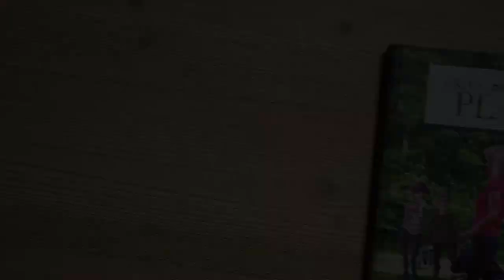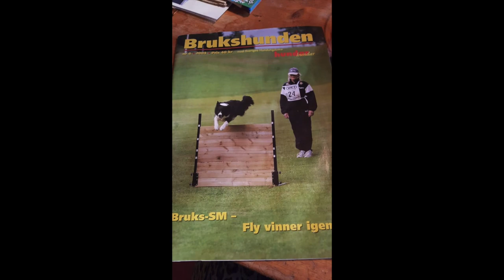Uppletande i fårhagen med Lena Martens - Heléne Lindström och Lotta Bergman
DigIntoDogs - Heléne Lindström och Lotta Bergman träffar Lena Martens utanför Motala och pratar och tränar uppletande av föremål i Lenas fårhage. Naturligtvis får vi träffa tolv glada får också. Lena är en kvinna med många järn i elden: uppfödare av border collie och långhårig tax, tävlar aktivt i bruks, vallar, är domare i lydnad och bruks och har dessutom tre SM-titlar i spår. Hur börjar Lena med uppletande med den lilla valpen? Vallar Lena alltid av rutan innan hon tränar uppletande eller låter hon det ibland bara ovallat? Hur ser hon på tugg i uppletandemomentet och vad har hon för träningsstrategi för det? Hur mycket styr hon sin hund under uppletandet? I vilken terräng tränar hon uppletande av föremål?

Häng med!!

Heléne Lindström: Lydnadsnörd! Instruktör, inspiratör och mental coach. Driver företaget High5 Hundkurser. Författardebutant med boken "Från plan till plan". Målet med all hundträning är Trygghet-Träningsglädje-Teamwork!

Lotta Bergman: Frilansande illustratör och fotograf. Har gjort några hundsport-appar.  Lydnadsentusiast!